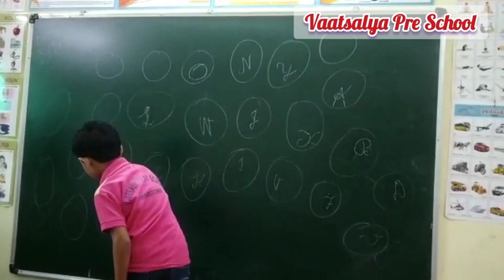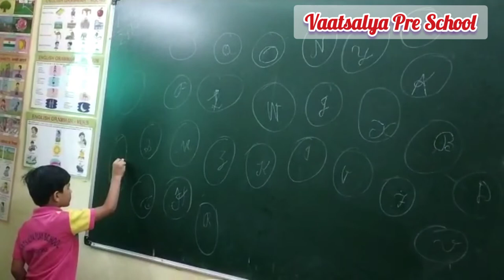Capital& Cursive Writing by Kids